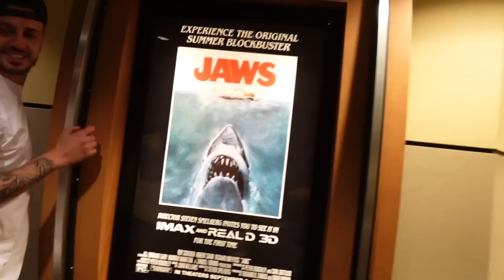SO MUCH STUFF HAPPENED IN THIS VLOG!!!! MAMA DOESNT LISTEN! FERNS BACK IS BROKEN!